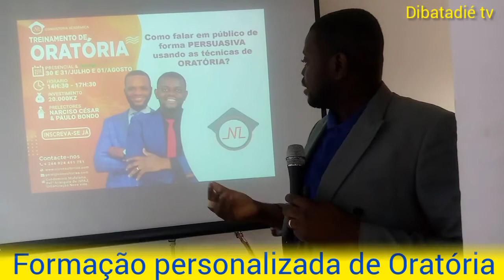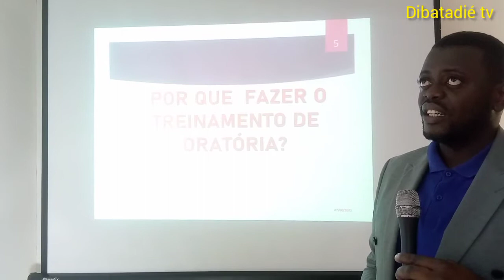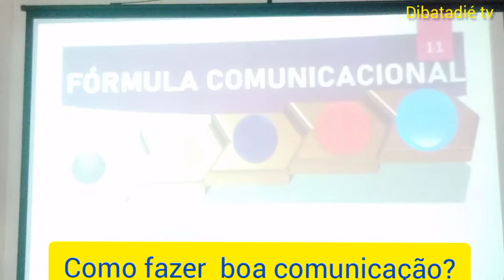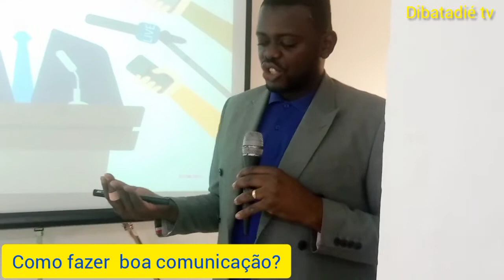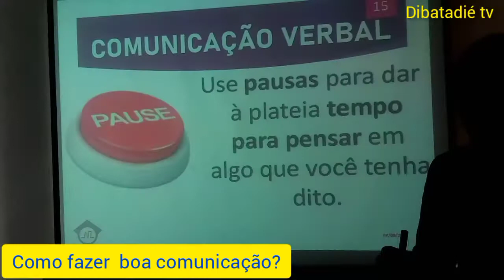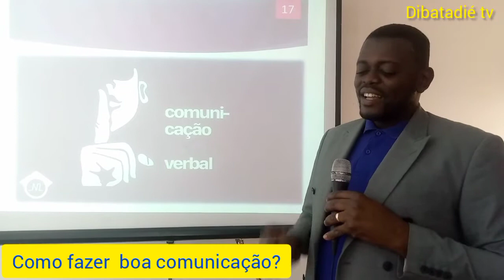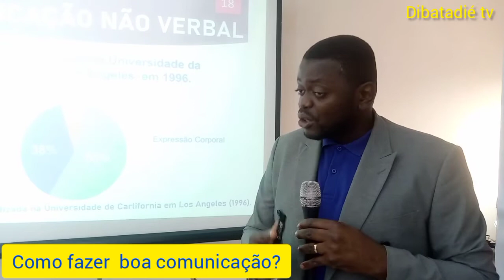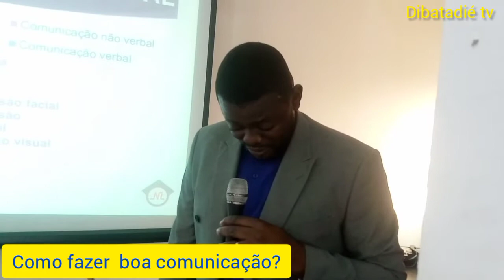Como fazer boa comunicação – Narciso Lubaki César